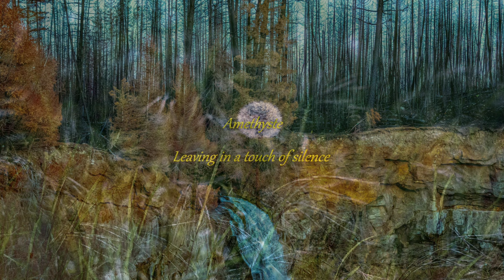Amethyste. Leaving in a touch of silence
Amethyste
Álbum: Deliverance